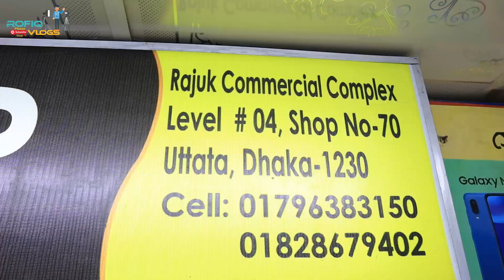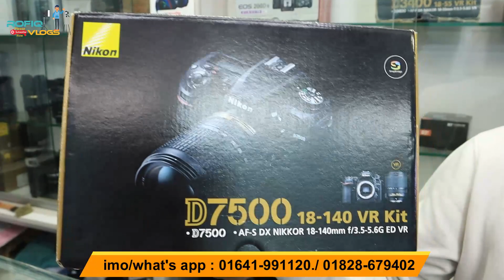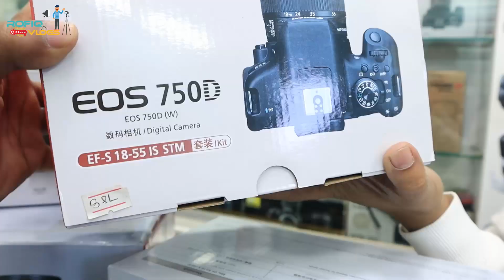New Dslr Camera Update Price In Bangladesh 2023✅Dslr Camera Best Price @The Camera Shop🔥Rofiq Vlogs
The Camera Shop
Shop-70, Level-4,
 Rajuk Commaerciol Complex,

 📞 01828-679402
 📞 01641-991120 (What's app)